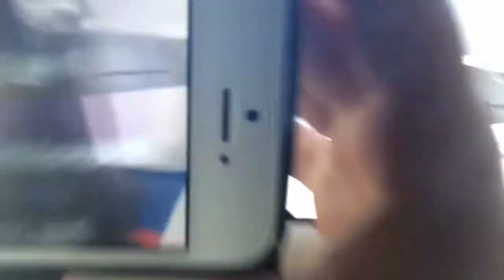BOYS DAY OUT